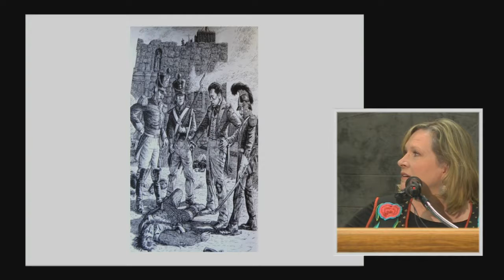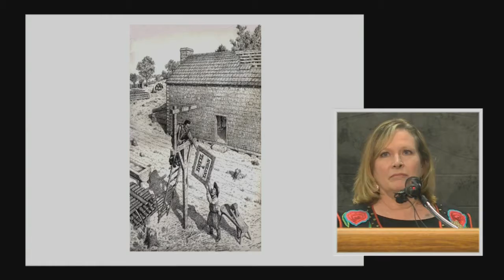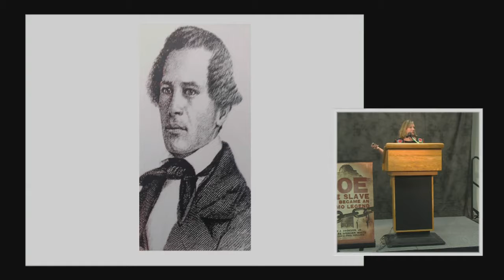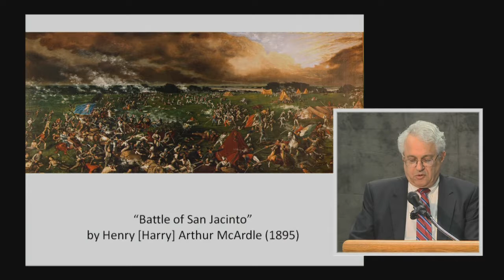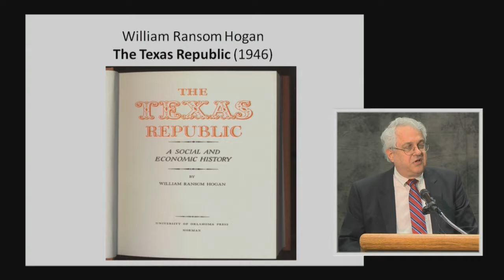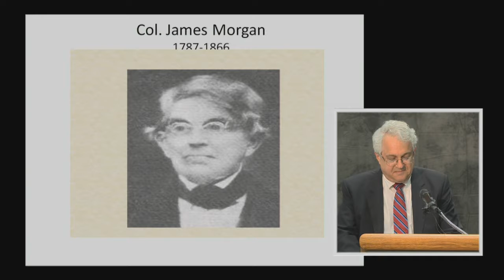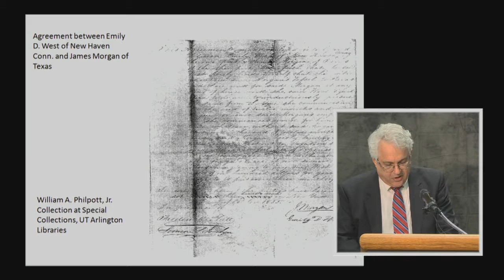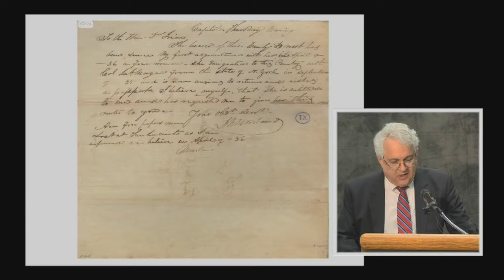San Jacinto Symposium 2016 - part 3